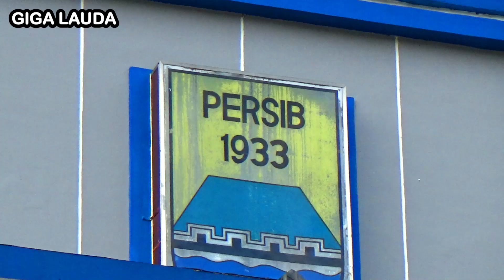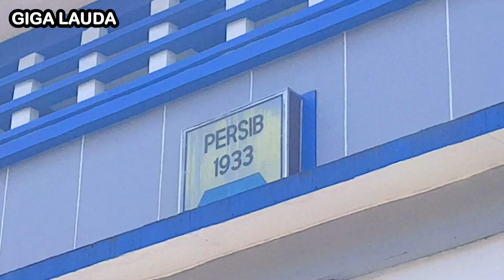Update Stadion Sidolig Persib Bandung Siap Dipakai Latihan Persib Bandung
Update Stadion Sidolig Persib Bandung Siap Dipakai Latihan Persib Bandung , Kita Lihat Apakah Luis Milla Memilih Latihan Disini Atau Tetap Di Cimahi.

Saya Giga Lauda , Ini YouTube Channel Media Bobotoh Persib Bandung , Saya Buat Dengan Sengaja , Ada Empat Playlist Kegiatan Persib , Bobotoh , Podcast Dan Stadion.

Terima Kasih.